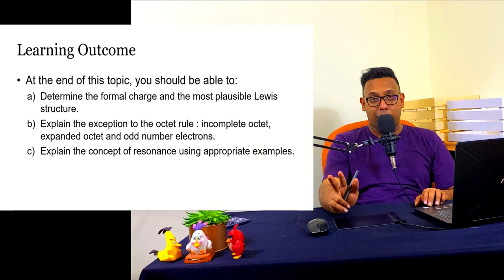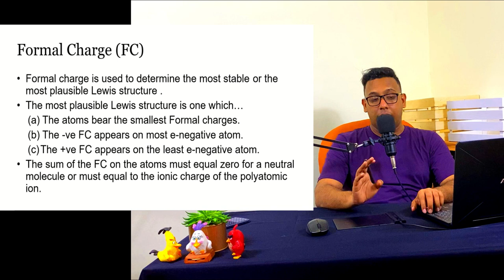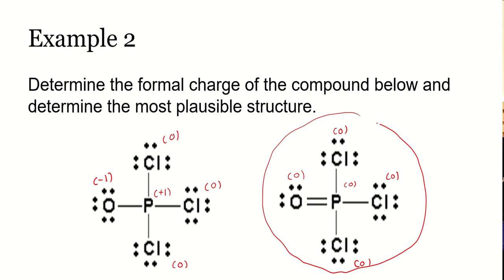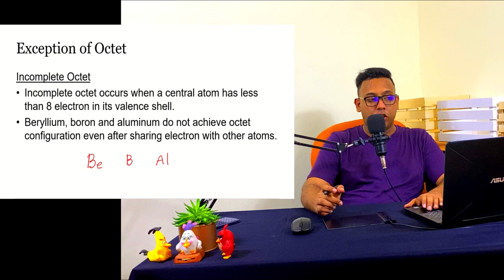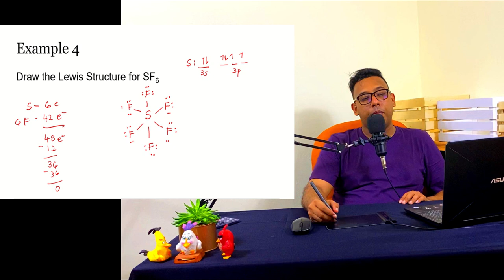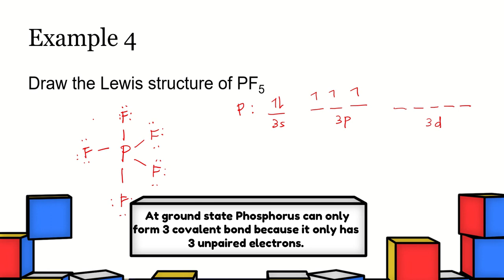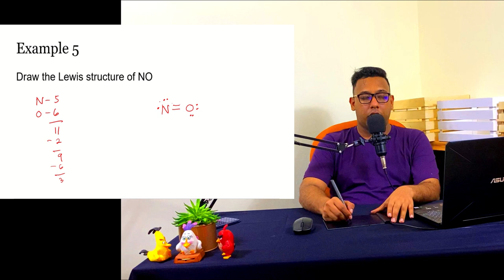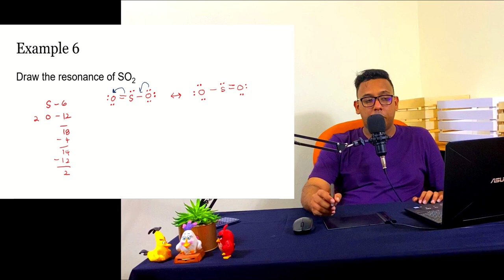Formal Charge, Exception of Octet and Resonance Structure | Chapter 4 Lecture 3 | ShazwanRazak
This video loaded with explanation of Resonance Structure, Exception of Octet and also the Way to determine the most plausible structure by using formal charge.